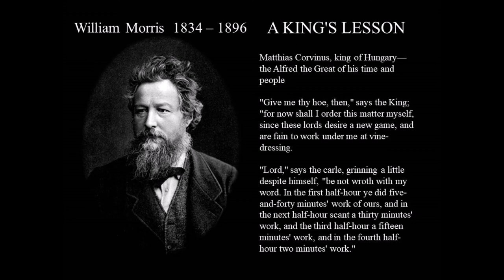A King's Lesson by William Morris 1834 – 1896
William Morris wrote this short story about Matthias Corvinus, king of Hungary—the Alfred the Great of his time and people—that he once heard (once ONLY?) that some (only SOME, my lad?) of his peasants were over-worked and under-fed.

A group of Lords visit the peasants in the vineyards and take their place to see how hard the work is that the peasants do.